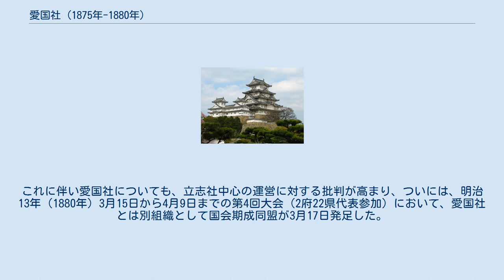愛国社 (1875年-1880年)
愛国社（あいこくしゃ）は、明治時代の自由民権運動前期の政治団体。
 明治8年（1875年）2月22日、大阪会議に参加した板垣退助が、大阪で旧愛国公党の同志に再結集を呼びかけ創設した。
愛国社に参加したのは、西日本の士族層で、これを板垣など高知県の立志社員が中心になって運営にあたった。
本社を東京に置き、愛国社に加盟する各地方の政社からは、委員を本社に送って中央と地方での情報収集及び相互連絡に当たることになっていたが、結成後間もなく、板垣が参議に復帰した上、参加者のうち、西南戦争で西郷軍に参加した者も多く、自然消滅した。
 西南戦争後、自由民権運動は、武力による専制政府打倒から、言論と大衆組織による運動へと転換することになる。
明治11年（1878年）4月に立志社が中心となり、愛国社の再建を決定。
9月に石川、愛知、和歌山、愛媛、香川、高知、岡山、鳥取、福岡、佐賀、大分、熊本各県から13社の代表が大阪に集まり愛国社再興会議を開催した。
 翌明治12年（1879年）3月27日-4月2日、大阪で第2回大会が開催され、18県21社の代表が参加した。
 11月7日から13日まで大阪で開催された第3回大会では、国会開設実現を目標とする全国規模の請願運動を組織することを決定し、こうして愛国社は全国的な国会開設運動の中心となっていった。
 こうして、国会開設を目標とする全国運動は、同時にそれまで士族中心だった運動が、新たに豪農豪商を出身とする者らも加わった運動に転換していった。
これに伴い愛国社についても、立志社中心の運営に対する批判が高まり、ついには、明治13年（1880年）3月15日から4月9日までの第4回大会（2府22県代表参加）において、愛国社とは別組織として国会期成同盟が3月17日発足した。